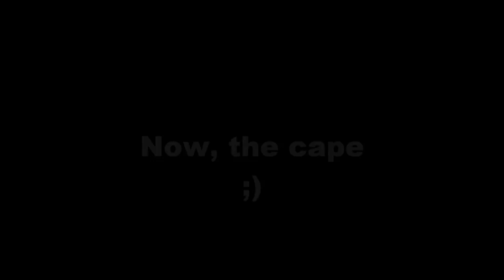99 Fishing ~ 02-09-2010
My 3rd skillcape in Runescape - Fishing